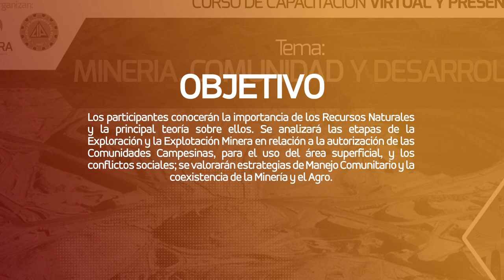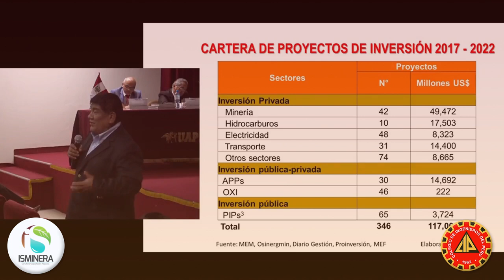Trailer - Capacitación: Mineria, Comunidad y Desarrollo (Octubre 2017)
🔸CAPACITACIÓN VIRTUAL

● TEMA: MINERÍA, COMUNIDAD Y DESARROLLO ●

🔸OBJETIVO:
Los participantes conocerán la importancia de los Recursos Naturales y la principal teoría sobre ellos. Se analizará las etapas de la Exploración y la Explotación Minera en relación a la autorización de las Comunidades Campesinas, para el uso del área superficial, y los conflictos sociales; se valorarán estrategias de Manejo Comunitario y la coexistencia de la Minería y el Agro.

🔸COMPETENCIA:
1.- Comprender principales conceptos sobre Recursos Naturales, y la implicancia de las políticas de estado en su utilización.
2.- Entender las principales causas de los conflictos sociales entorno a la actividad minera y pautas para la sostenibilidad social de la minería en el Perú.
3.- Conocer metodología de trabajo para enfrentar Conflictos Sociales, desde la perspectiva de entendidos y de la experiencia del expositor.
4.- Identificar la importancia, no antagónica de la Minería y el Agro.

🔸FECHA: OCTUBRE 2017
🔸DURACIÓN: 3 HORAS
🔸TEMARIO:
▪️ Territorio y Riqueza en Recursos Naturales
▪️ La Minería y la Maldición del Recurso
▪️ El Valor de un Recurso Natural en el Tiempo
▪️ Comunidades Campesinas y Actividad Minera
▪️ La anti minería en el Perú
▪️ El costo oculto de los conflictos sociales
▪️ Coexistencia de Minería y Agro
▪️ La Minería y su efecto en la Producción Agrícola
▪️ Perú: ¿Desarrollo sin Minería?

🔸EXPOSITOR: ING. ROMULO MUCHO MAMANI.

Ingeniero de Minas con estudios complementarios en el extranjero, Beca Atlas Copco en Suecia y otros países de Europa, Beca JICA en Japón.

Cuenta con 3 Doctorados Honoris Causa, con la Orden de la Ingeniería Peruana, máxima distinción del Colegio de Ingenieros del Perú, además del premio President Citation del SME de EE.UU.
Con 35 años de experiencia en el sector privado, en empresas mineras y experiencia en el Estado como, Presidente del INGEMMET (Servicio de Geología y Minería), Viceministro de Minas, Congresista de la República.

Experiencia institucional como miembro de la SME (Society of Mining, Metallurgy and Exploration) de los EE.UU., ISEE (International Society of Explosives Engineers) de los EE.UU., PDAC (Prospectors & Developers Association of Canada), Sociedad de Geológica del Perú, Instituto de Ingenieros de Minas del Perú, del que ha sido su presidente 2012 – 2014. Autor del libro, PERÚ: PAÍS AGROMINERO.

Conferencista internacional, que en los últimos años ha participado en EUROMINE, Skelleftea, Suecia 2016; WORLD MINING CONGRESS de Río de Janeiro, Brasil 2016 y SME ANNUAL MEETING en Denver, Colorado, EE.UU. febrero 2017.

●PANELISTA INVITADO:

EMILIO J. MEDRANO SÁNCHEZ
PRESIDENTE DEL TRIBUNAL DE OEFA

🔸COSTOS DEL VIDEO COMPLETO DE CAPACITACÓN

●Profesionales S/. 200.00
●Estudiantes S/. 100.00

Se incluye el envío de diapositivas a correo electrónico. Y Certificado a nombre de ISMINERA